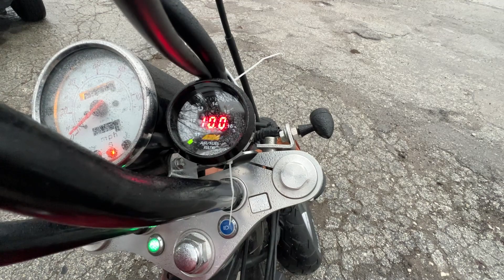TUNED TO PERFECTION | Honda Shadow Ace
Chris and Brainiac get to it when it comes to chris's shadow. They finally find a great tune for chris when it comes to the main and idle jets. What problems will the two run into in this episode of the build?